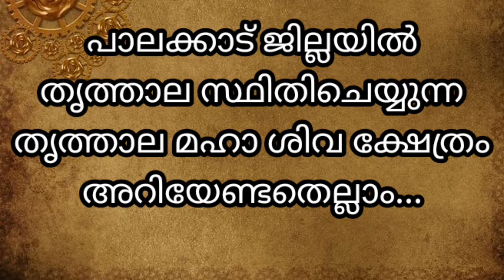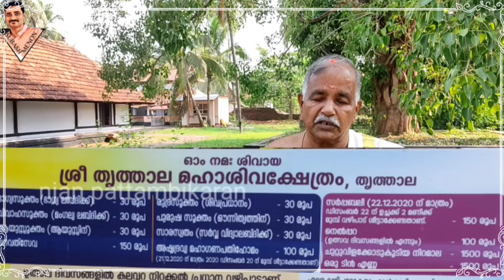തൃത്താല മഹാ ശിവക്ഷേത്രം /thrithala siva temple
തൃത്താല മഹാ ശിവക്ഷേത്രം /thrithala siva temple /nnammude kshethrangal /subash menon

@njan pattambikaran(subash menon) പാലക്കാട് ജില്ല ആലൂർ ചാമുണ്ഡികാവ് ക്ഷേത്രം

privieus videos link below mentioned

നീലതാമര വിരിയുന്ന കേരളത്തിലെ ഏക ക്ഷേത്രം

1.Malamakkavu temple malamalkkavu

200 വർഷം പാഴക്കമുള്ള ആലും
പഞ്ചാമസ്വരം പുറപ്പെടുവിക്കുന്ന ബലികല്ല് ഉള്ള ക്ഷേത്രം

2. Yanjneswaram temple velliyamkallu

3.kandakurumbakkavu temple ponnani